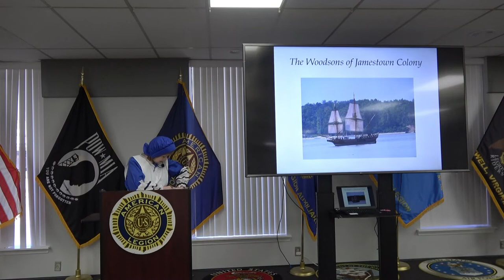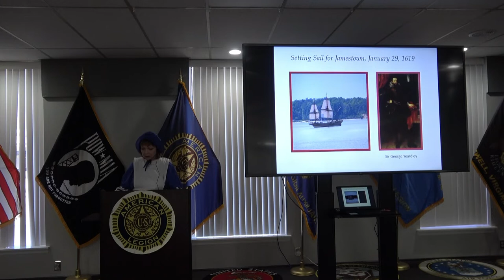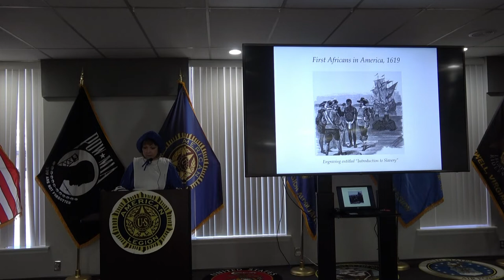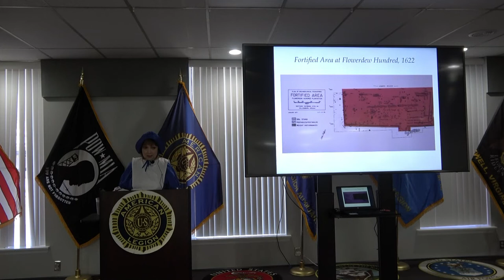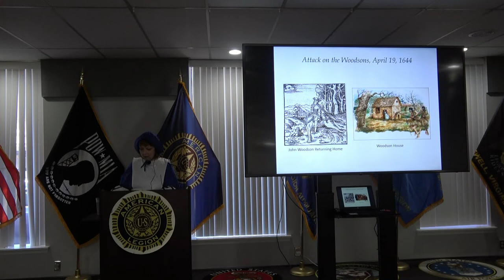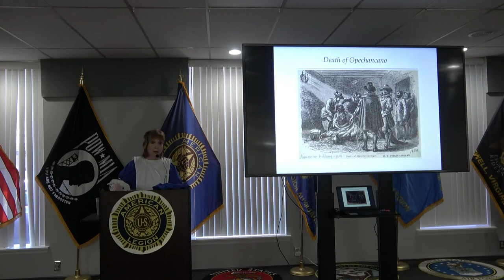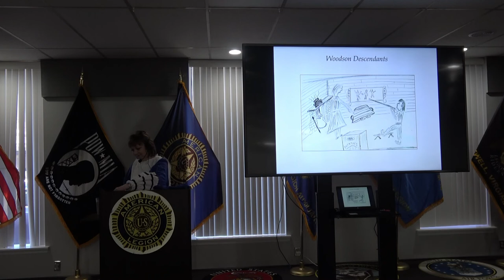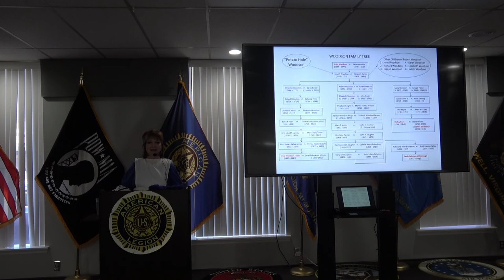Weston Lecture: The Woodson's of Jamestown Colony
Paula McDonough presents The Woodson's of Jamestown Colony.